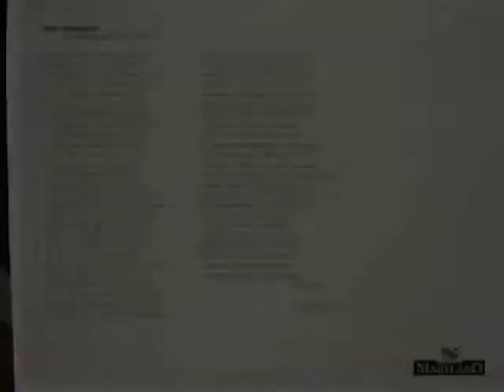Appointment of Stanley Plumly as Maryland's Poet Laureate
Stanley Plumly appointed as the 9th Poet Laureate of Maryland. October 1, 2009. Presentation by Governor Martin O'Malley & Alice McDermott in the Governor's Room, The State House, Annapolis, Maryland. Photos by Stephen Reichert & Smartish Pace. Music by Christopher Dunn.